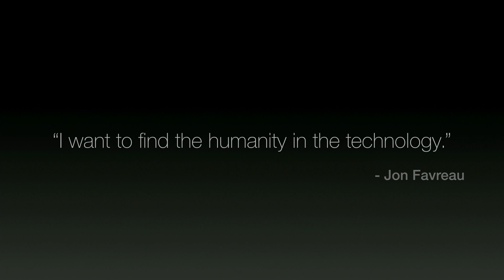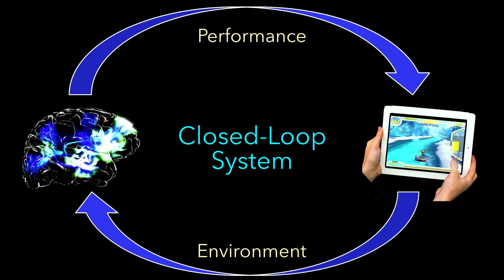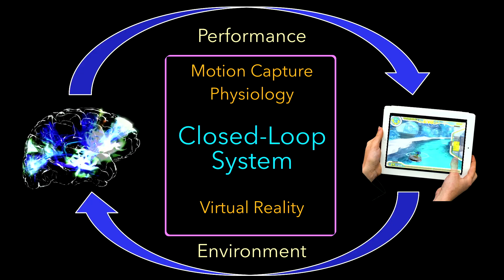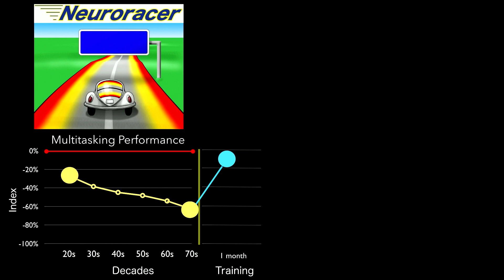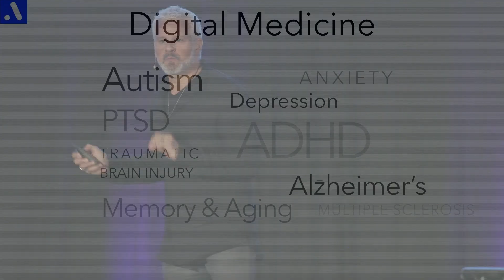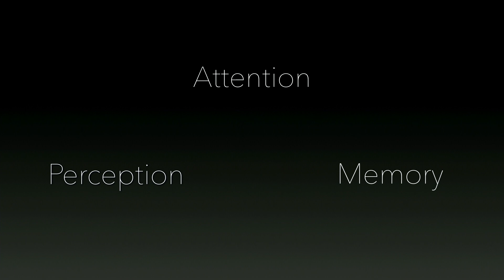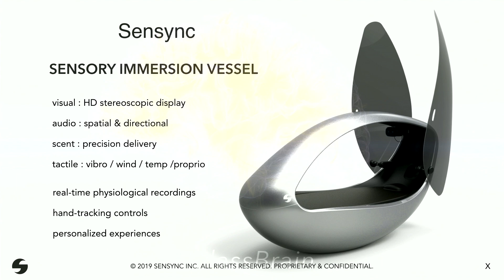Virtual Medicine Conference 2019 Adam Gazzaley